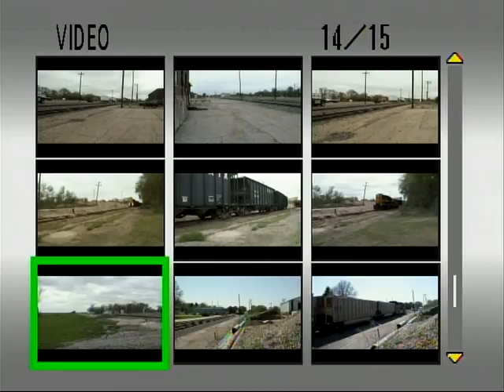UP 7666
Copyright BNSF2184.

UP 7666 and 5538 pull a EB intermodal train through the villiage of Monica, IL on May 3, 2008.